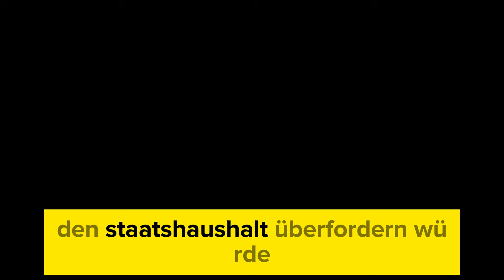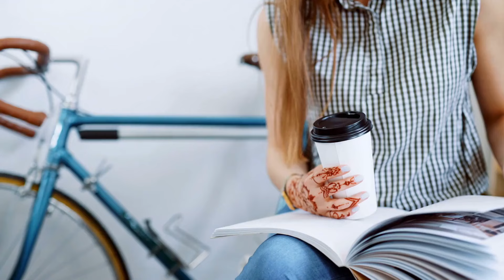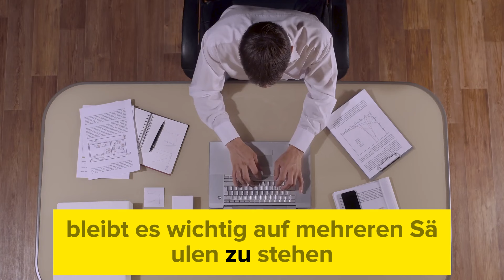Olaf Scholz' Überraschung: 2600€ mehr für Rentner! Gesetzliche Rente steigt für alle Senioren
In dieser spannenden Episode werfen wir einen Blick auf die überraschende Ankündigung von Bundeskanzler Olaf Scholz, die Renten für Senioren um beeindruckende 2600€ zu erhöhen! Was bedeutet diese Entscheidung für die Rentner in Deutschland? Welche Auswirkungen hat die gesetzliche Rentenerhöhung auf die finanzielle Sicherheit unserer älteren Generation?

🔍 Was du in diesem Video lernen wirst:
- Die Hintergründe der Rentenerhöhung und die politischen Beweggründe
- Wie die neuen Regelungen die Lebensqualität der Senioren verbessern können
- Expertenmeinungen und Reaktionen aus der Bevölkerung
- Tipps für Rentner, wie sie von dieser Erhöhung profitieren können

Teile deine Gedanken in den Kommentaren – wie siehst du die Rentenerhöhung?

📅 Bleib dran für weitere spannende Inhalte!